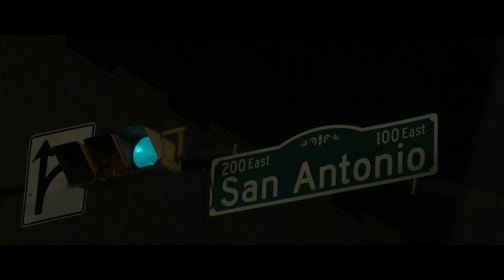Midnight Moonlight - Peter Rowan [Cover] - Americana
"...and the Holy Ghost and the Virgin Mother will heal us as we kneel there."
Midnight Moonlight is an American folk song by Peter Rowan. It is a wholesome and uplifting folk song with Christian themes of prayer and hope.

If you ever feel lonesome,
And your down in San Antone,
Beg, find, or borrow two nickels or a dime,
I'll meet you at Alamo mission,
And we can say our prayers,
The Holy Ghost and the Virgin Mother
Will heal us as we kneel there.
In the moonlight, in the midnight,
In the moonlight, midnight moonlight.
If you ever feel sorrow for the deeds you have done,
With no hope for tomorrow in the setting of the sun.
And the ocean is howling of things that might have been,
And that last good morning sunrise
Will be the brightest you've ever seen.

Credits:
Audio: Sung, played, and recorded by my wife Eliza.
Video: Cinematography and directing by myself (Andrew).
Editing was a joint effort between us.

This cover is inspired by the Stillwater Hobos version, but sung as a ballad.

For the musician's website go here! 🎻
Audio downloads are available and free! 👆🏻